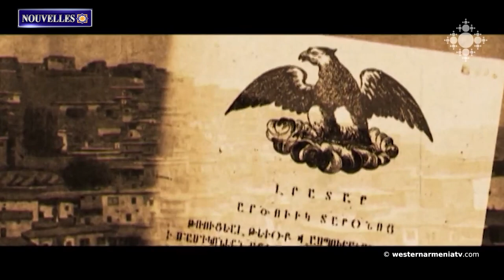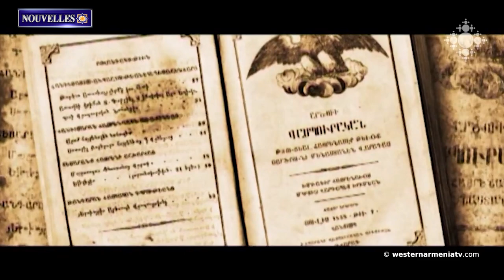Enfants d'Arménie Occidentale : William Saroyan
1. Campagne électorale. Le 6 avril 2023, la campagne Zoom des candidats à l'Assemblée nationale de la République d'Arménie Occidentale se déroulera en arménien
2. L’identité arménienne. Les  Arméniens arabisés
3. Enfants d'Arménie Occidentale : William Saroyan
4. Toponymes  d'Artsakh : Garnakar
5. Nous appelons le Conseil de sécurité de l'ONU à prendre des mesures immédiates et efficaces en vue d'introduire des mécanismes et des garanties pour assurer une vie normale en Artsakh. Ministère des Affaires étrangères
6. Aujourd'hui c'est l'anniversaire de Khrimyan Hayrig
7. Les poèmes de Grigor Narekatsi en Grabar et en langue arménienne moderne reçoivent une nouvelle vie dans le film "Tagh : Le chemin de l'âmel"